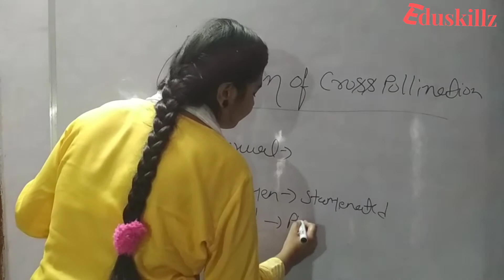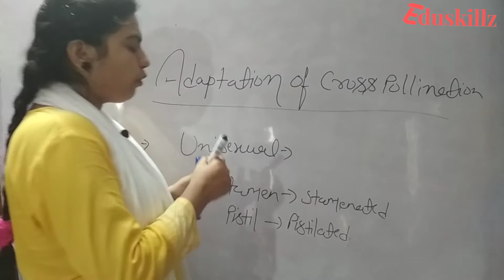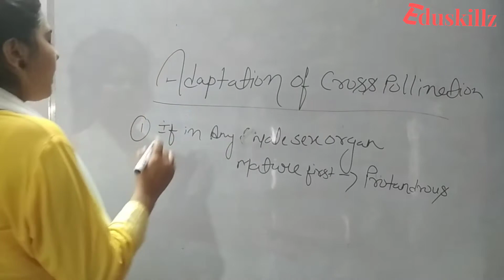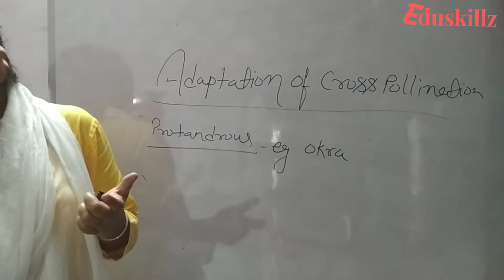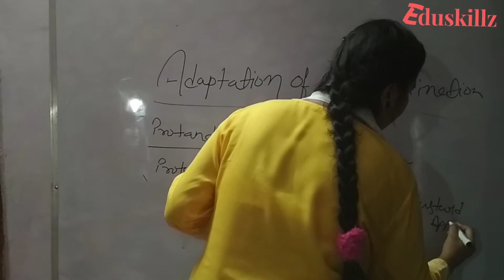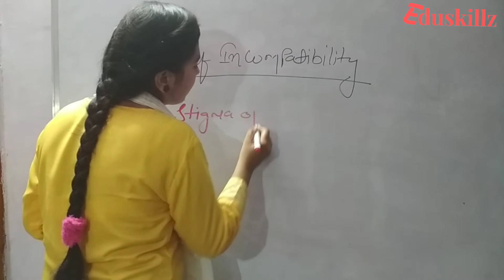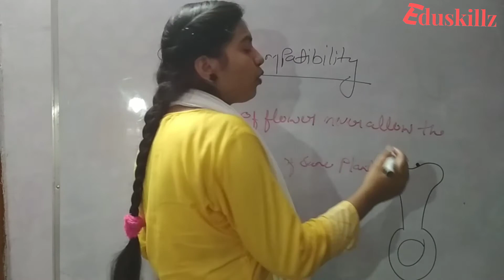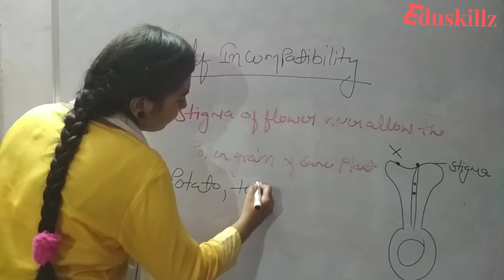sexual reproduction in flowering plants || adaptation of cross pollination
All flowering plants show sexual reproduction.
A look at the diversity of structures of the inflorescences,
flowers and floral parts, shows an amazing range of
adaptations to ensure formation of the end products of
sexual reproduction, the fruits and seeds. In this chapter,
let us understand the morphology, structure and the
processes of sexual reproduction in flowering plants
(angiosperms).